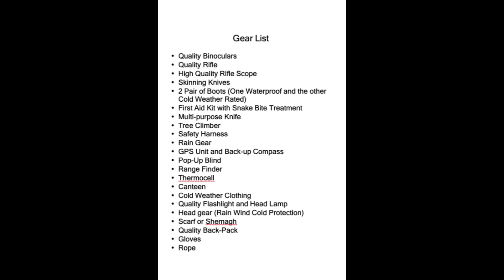Deer Hunting 101 for the Serious Beginner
This video is for a Serious Beginner Deer Hunter. Many may disagree with my gear list, but experienced hunters know what I'm talking about. You can cut corners, but this info is for the guy looking to one day be a Professional Hunter or Guide. My info will help you hunt safe and comfortable in rough elements. If you don't see the value of high end optics or spending for quality gear this video is not for you.